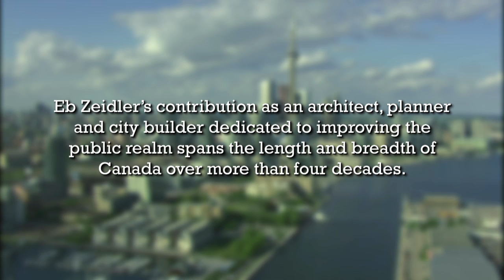Eb Zeidler - Jane Jacobs Lifetime Achievement Award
Since its inception in 2004, the CUI's Urban Leadership Awards program has been paying tribute to individuals, groups and organizations that have made a profound and lasting impact on the quality of life in Canada's cities and urban regions.

The Jane Jacobs Lifetime Achievement Award is given to a person who has made an extraordinary contribution to the public realm, over many years and in more than one field, thereby gaining reputation and acclaim for their vision, passion, and impact.

2011 Jane Jacobs Lifetime Achievement Award Recipient:

Eb Zeidler's contribution as an architect, planner and city builder dedicated to improving the public realm spans the length and breadth of Canada over more than four decades.
Although his firm's designs have won considerable professional acclaim - Eb was awarded the Royal Architecture Institute of Canada Gold Medal in 1986 and last year he received the Lifetime Achievement Award from the International Academy for Design and Health -- the popularity with the general public of important iconic projects like Ontario Place (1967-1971), Toronto's Eaton Centre (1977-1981) and Canada Place in Vancouver (1986) have put Mr. Zeidler in a class of his own.  Few architects can claim success in as many different categories of building -- commercial, residential, entertainment, healthcare, education and places of worship.  If there is a common theme, however, it is the prominence his approach to design has given to the human scale -- which ensures that buildings large and small fit into the urban fabric and place a priority on ease of pedestrian access.   Whether it is a high activity atrium in a children's hospital or an innovative master plan for a major university, Zeidler's philosophy of planning and design has consistently focused on creating opportunities for stimulating, authentic urban spaces.
Eb Zeidler's work also includes many restoration projects that have helped nurture cultural initiatives, not just in Canadian cities but internationally on several continents.  In his adopted home town of Toronto, Eb's close ties with the arts community led him to play a key role helping Toronto Artscape become established in Toronto's Distillery District.  Restoration of the Gladstone Hotel is another example of his influence -- as different in scope and scale as it is possible to be from the Trump Hotel in the downtown core -- one of his current projects.  His stunning re-imagining of the Queen's Quay Terminal on Toronto's waterfront in the 1980s is another example of how intelligent adaptive re-use can be effectively harnessed to inspire and stimulate urban vitality.
Eb Zeidler's vision and insights into the intricate workings of the urban fabric have also influenced how decision makers view the infrastructure that keeps cities moving.  Whether it is finding ways to open up the "teamways" under the railway viaduct that separates Toronto's downtown core from the waterfront or proposing innovative solutions to building over an expressway that divides neighbourhoods in the city's north end, Eb Zeidler is constantly working to improve the urban experience.